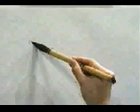APRENDE A ESCRIBIR ESTE KANJI GRATIS ✔ | GAMBATEANDO - Japones Para Todos con Teshimide 深い日本語